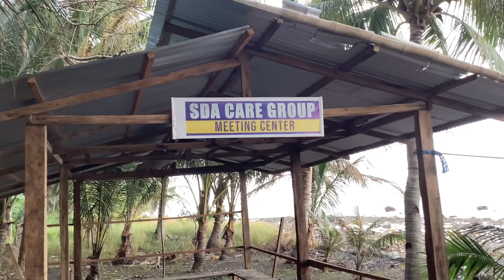Laboo SDA group area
To have Bible study August 2023